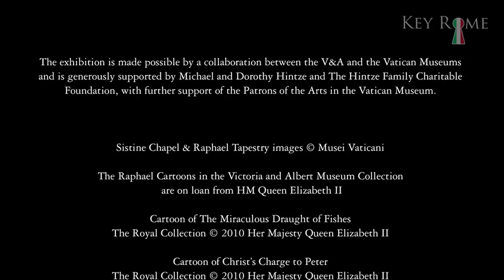Sistine Chapel - A Vatican Tour - Raphael Tapestries - Chapelle Sixtine - Raffael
The Sistine Chapel in all it's glory! A quiet moment, away from the crowds:

Key Rome Cultural Associates and Marc Manser present - A Key Rome Special News Feature

For more information on the show and on touring with us please

V&A Exhibition Announcement:

To commemorate the historic Visit of HH Pope Benedict XVI to England and Scotland in September, the Victoria and Albert Museum, in collaboration with the Vatican Museums will hold a unique exhibition titled:

RAPHAEL: CARTOONS AND TAPESTRIES FOR THE SISTINE CHAPEL

The V&A announces that four of the ten tapestries designed by Raphael for the Sistine Chapel in Vatican City will go on show in September 2010. These are the original tapestries from the only series designed by Raphael of which examples survive, and are comparable with Michelangelo's Sistine Chapel Ceiling as masterpieces of High Renaissance art. The tapestries will be displayed alongside the full-size designs for them -- the famous Raphael Cartoons, which have been on display in the V&A since 1865. This will be the first time that the designs and tapestries have been displayed together -- something Raphael himself never witnessed. The tapestries have not been shown before in the UK.